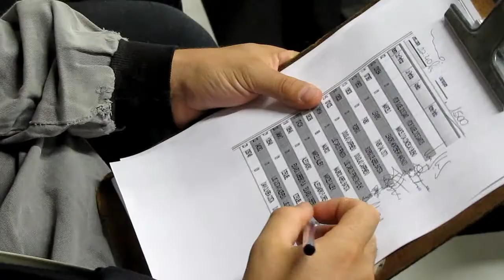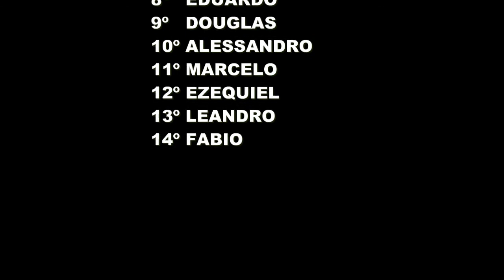SR1 e SR2 KART CHALLENGE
Desafio KART realizado por uma turma de colegas de trabalho da PROCERGS e amigos, no autodromo do Velopark, em Nova Santa Rita - RS.